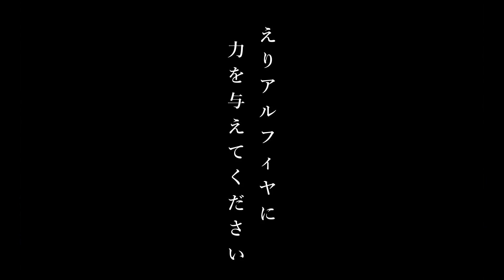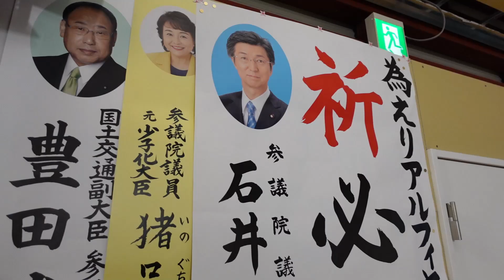140【衆議院補欠選挙】最終日の街頭演説・衆議院議員 えりアルフィヤ誕生 の巻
えりアルフィヤ当選までの模様をダイジェストにて。